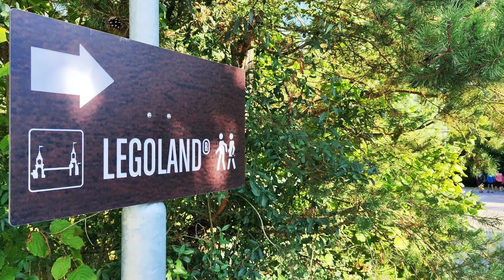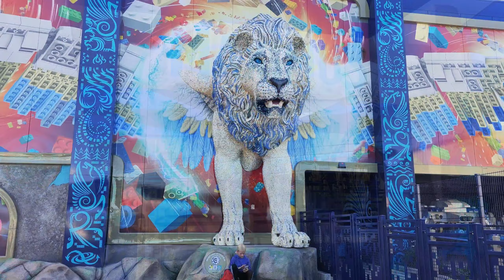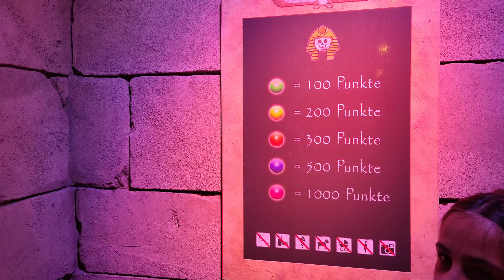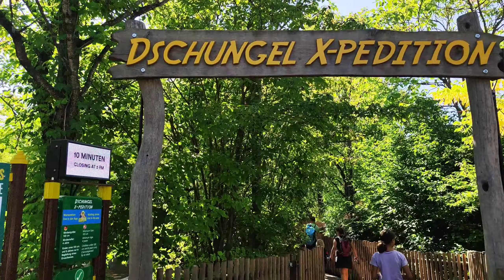LEGOLAND DEUTSCHLAND 🇩🇪 complete Tour 🇩🇪